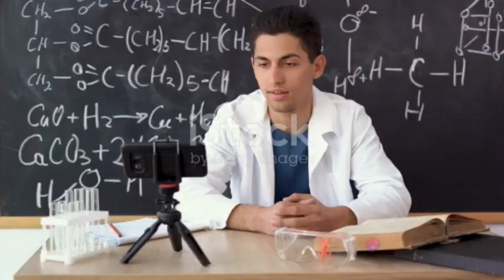"Top 10 YouTube Sensations Around the Globe: Unveiling the Stars of the Digital Era!"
- YouTube stars
- Global influencers
- Top content creators
- Online celebrities
- Viral videos
- International sensations
- Trendsetting YouTubers
- Popular vloggers
- Digital entertainment icons